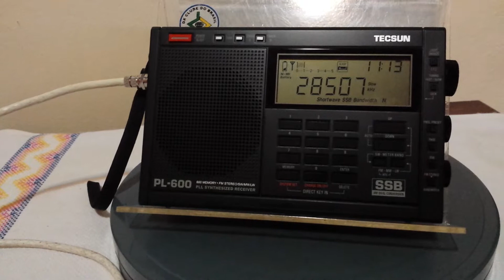VP8DNY/100 - CQ DX 28 MHz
Estação (Ham): VP8DNY.
Frequência: 28.507 kHz (10 m).
Localidade: Falkland Islands
Ouvida em Bandeirantes - PR - Brasil, no dia 10/12/2014, às 20:33 horas UTC, fazendo chamadas para DX (CQ DX).
Receptor: Tecsun PL600.
Antena: RC3-FM.
RS: 59.